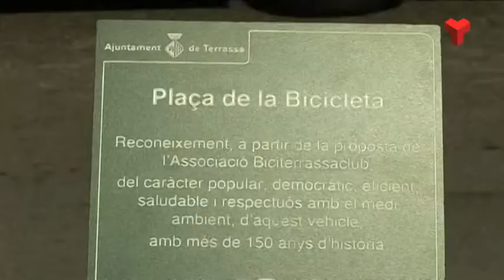Inforamtiu Tarda dilluns 30-03-2015 de Canal Terrassa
L'Informatiu Tarda de Canal Terrassa Vallès d'aquest dilluns 30 de març de 2015. Més informació a